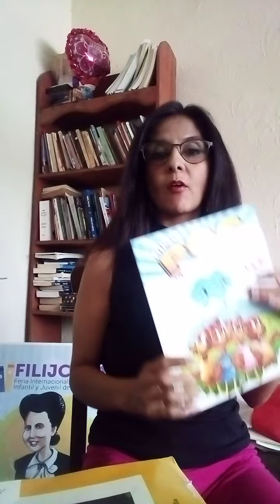Cuento biográfico sobre José Ernesto Monzón Reyna, escrito por Brenda Monzón.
Brenda Monzón

Centroamericana nacida en Guatemala.
Fundadora de Asociación Artística, Cultural y Educativa Danta Guatemala, la Feria Internacional de la Lectura Infantil y Juvenil de Centroamérica y las Salas de Lectura FILIJC.

Relacionista Pública, publicista, locutora, periodista, escritora, gestora cultural internacional, poeta, modelo de fotografía artística.
Voluntaria y directora ad honorem de Asociación Danta Guatemala y la FILIJC.

Escribió sus primeros versos a la edad de 12 años. En el 2000 publicó el CD con 14 poemas “Mujer de Trigo, Tierra y Agua. En 2012 publicó el libro “Sak Nikté”, con 40 poemas. Pertenece a tres antologías poéticas de Huehuetenango, Argentina y México. Algunos de sus poemas han sido publicados en decenas de páginas web del continente y en periódicos de Guatemala, El Salvador y México. Ha dado recitales de poesía en República Dominicana, México, Panamá, Hotel Casa Santo Domingo y en varias Embajadas Acreditadas en el País.

Ha organizado más de 30 proyectos artísticos, culturales, literarios y educativos.